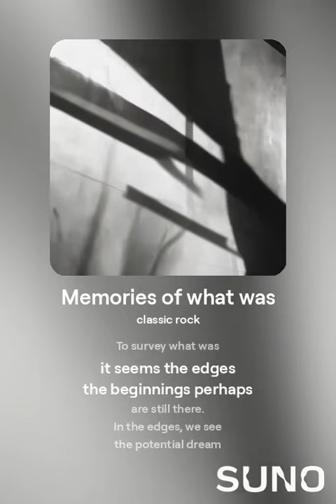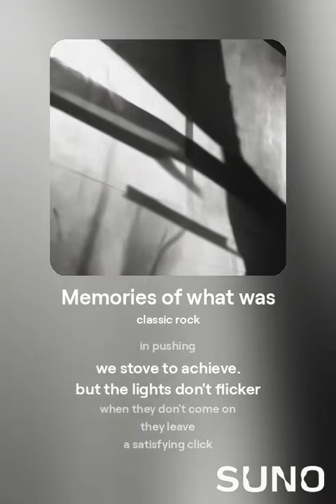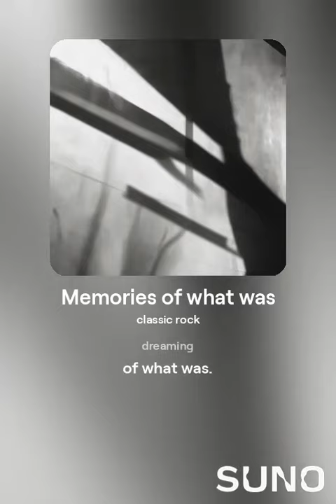Memories of what was 1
another Sandler Boggs poem